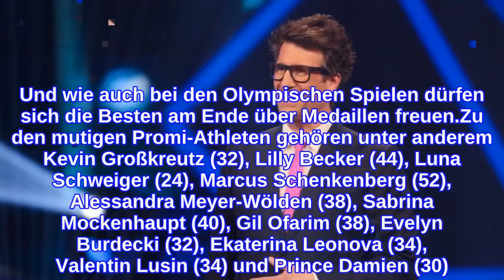Neuer Job: Daniel Hartwich moderiert "Die RTL Sommerspiele"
Neue Aufgabe für Daniel Hartwich (42)! Erst seit dem vergangenen Wochenende steht fest, dass der RTL-Moderator nicht mehr bei Das Supertalent zu sehen sein wird. Auch die Jury mitsamt Dieter Bohlen (67) wird komplett ausgetauscht. Auf Daniel wartet nun aber schon der nächste Moderationsjob – und bei dem wird es sportlich! Gemeinsam mit Laura Papendick führt Daniel durch die "RTL Sommerspiele"!Wie RTL nun bekannt gab, werden 30 Promis aus verschiedenen Nationen bei diesem TV-Event zeigen, was sie sportlich draufhaben. Kurz vor den Olympischen Spielen werden die Stars am 16. und am 17. Juli in olympischen Disziplinen wie zum Beispiel Ringen, Tischtennis, Fechten, Schwimmen, Weitsprung oder Bogenschießen gegeneinander antreten. Und wie auch bei den Olympischen Spielen dürfen sich die Besten am Ende über Medaillen freuen.Zu den mutigen Promi-Athleten gehören unter anderem Kevin Großkreutz (32), Lilly Becker (44), Luna Schweiger (24), Marcus Schenkenberg (52), Alessandra Meyer-Wölden (38), Sabrina Mockenhaupt (40), Gil Ofarim (38), Evelyn Burdecki (32), Ekaterina Leonova (34), Valentin Lusin (34) und Prince Damien (30). Sie werden zuvor natürlich von Spitzentrainern auf den TV-Wettkampf vorbereitet. Ausgetragen werden die "RTL Sommerspiele" übrigens in der Quarterback Immobilien Arena in Leipzig.Tipps für Promiflash?
INFORMATION
• Source: promiflash